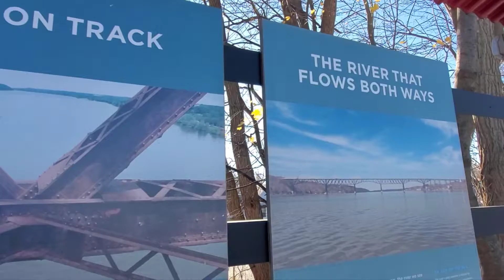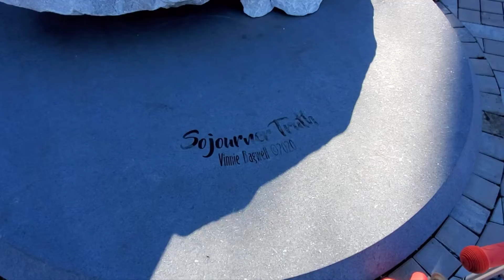Walkway Hudson NY